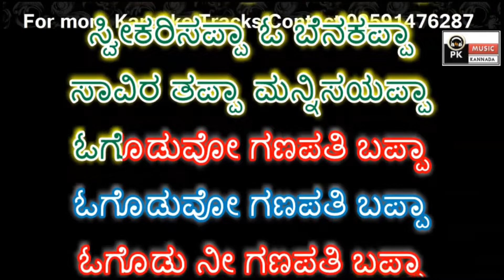Kadubige Thuppa Hakidenappa Karaoke with Scrolling Lyrics by PK Music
PRASANNA KUMAR